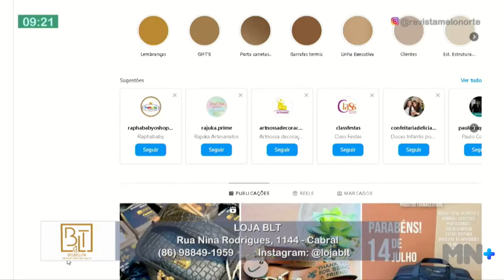DIA DOS PAIS: Revista dá dicas de presentes personalizados